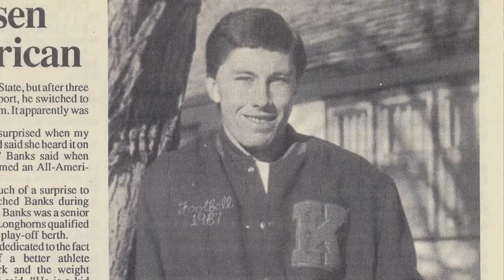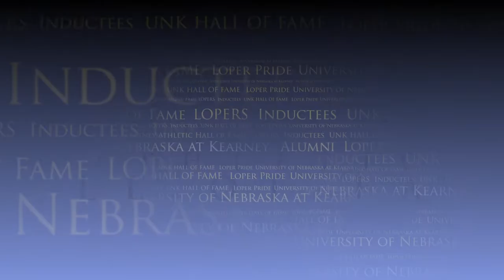UNK Athletics Hall of Fame: Doug Banks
Doug Banks was a standout receiver and return specialist for the Lopers from 1987-90. The Imperial native set new school records for career receptions (121), career receiving yards (2,190) and career receiving touchdowns (20). These marks still rank in the UNK all-time top 10.

On special teams, he brought back two kickoffs and one punt for scores in his career. He currently has the fifth highest kick return average (22.99) in a career as well as ranking sixth in career punt return average (10.92).

Having nine TD catches in 1988 and tallying a career-high 197 yards in a 45-42 win over Northwest Missouri State in his final collegiate game, Banks was part of UNK's transition from NAIA into NCAA Division II. He also is one of just seven Lopers to be named a Harlon Hill candidate, earning the honor in 1990.

After signing a free agent deal with the NFL's Philadelphia Eagles, he played professionally in Europe, helping the Stockholm (Sweden) Nordic Vikings win the 1994 and 1995 European Super Bowls.

Holding a B.S. and Master's in Physical Education from UNK, he returned to the Lopers to lead the wide receivers for three seasons. Banks then moved into collegiate athletic administration and currently is an Associate A.D. for Track & Field/Development at the University of Kansas.